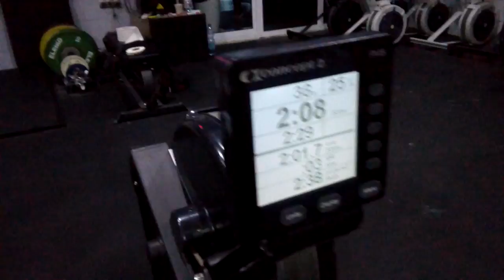joanna zubkowicz medieval games 18.1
one world giżycko